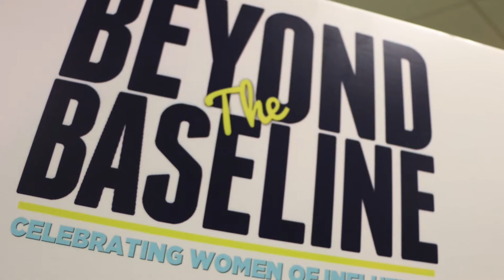Sheila Johnson Makes an Impact with 2015 NCAA Women's Final Four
Vice Chairman of Monumental Sports and Entertainment, Sheila Johnson covers a series of topics with 'For Student-Athletes, By Student-Athletes' participant, Laticia Sims. For Student-Athletes, By Student-Athletes provides professional development opportunities for student-athletes via the Women's Final Four!